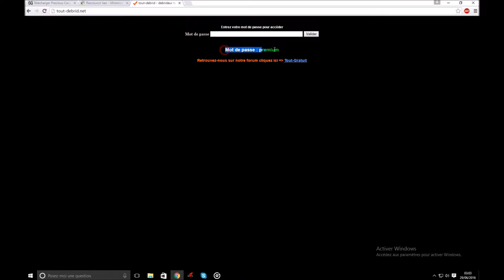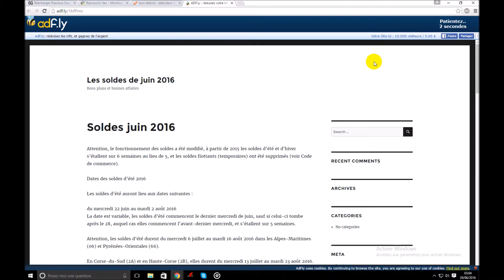Débride vos lien prenium Nouvelle méthode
Salut a tous me revoilà pour un nouveau tuto pour débridez vos liens (uptobox )

Attention quand vous téléchargez sur le site vous devez possédez l'original.

Lien du débrideur :

tout-debrid.net